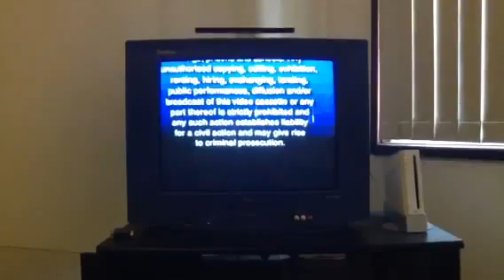Opening to The Gods Must be Crazy VHS (Australia)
Here's the order:
1. Warning scroll
2. 'G' rating screen
3. First few seconds of the film